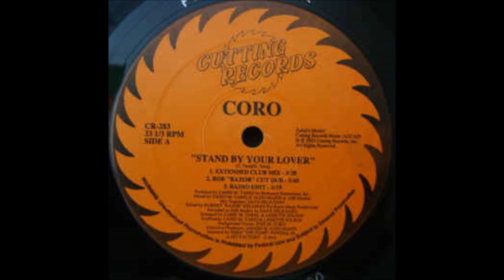Coro - Stand By Your Lover (Extended Club Mix)